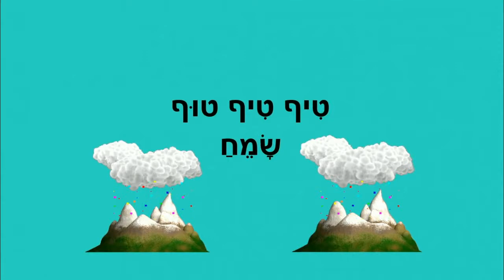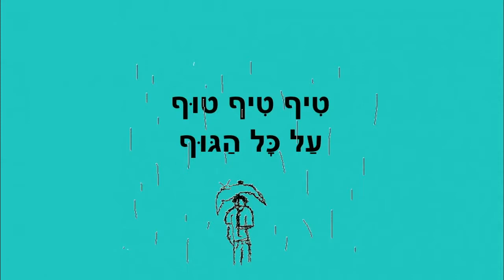טיף טיף טוף - חורף לילדים - כתבה: ריקי זקן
טיף טיף טוף
עונת החורף לילדים